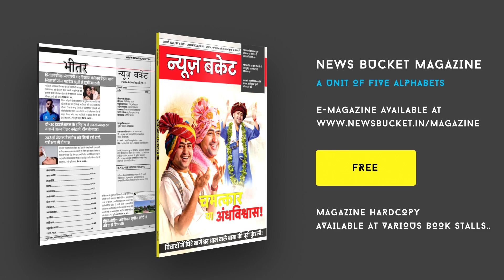वाराणसी में जातिगत जनगणना को लेकर हुआ प्रदर्शन, आरक्षण पर घोटाले का लगाया आरोप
जातिगत जनगणना को लेकर आजाद समाज पार्टी (कांशी राम) व भीम आर्मी के कार्यकर्ताओं ने वाराणसी के शास्त्री घाट पर प्रदर्शन किया। आजाद समाज पार्टी के कार्यकर्ताओं ने आरक्षण को लेकर कहा कि 15-85 की बात किया जाता है लेकिन किस को आरक्षण कितना मिलना चाहिए सरकार इस पर ध्यान दें। निजीकरण को लेकर नाराजगी जताई। सरकारी विभाग हर भारतीय का होता है लेकिन वही विभाग जब किसी निजी कंपनी को चला जाता है तो वह सिर्फ मालिक का होता है। आजाद समाज पार्टी के कार्यकर्ताओं ने कहा कि एससी एसटी ओबीसी आरक्षण को लेकर बड़े पैमाने पर सरकार द्वारा घोटाला किया जा रहा है।